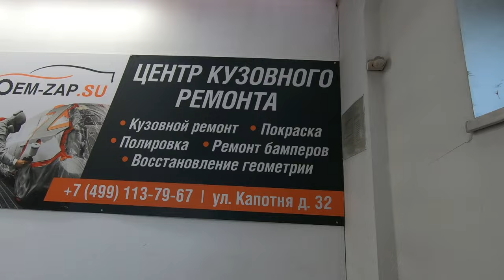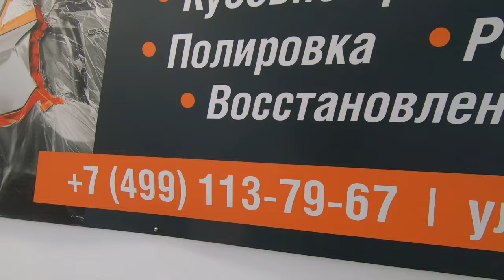Будни автосервиса. Что ремонтируют «Корейцы» с пробегом?